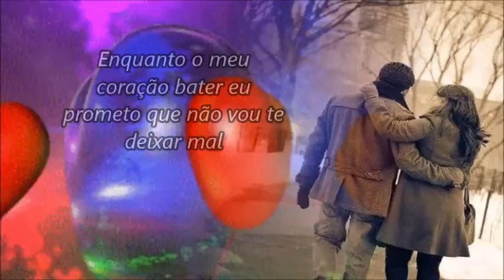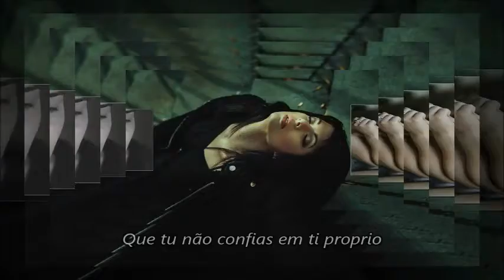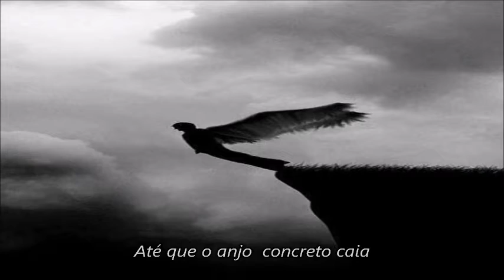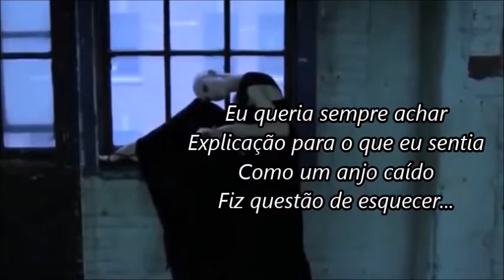Christina Novelli - Concrete Angel- Tradução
Eu queria sempre achar explicação para o que eu sentia
Como um anjo caído fiz questão de esquecer...